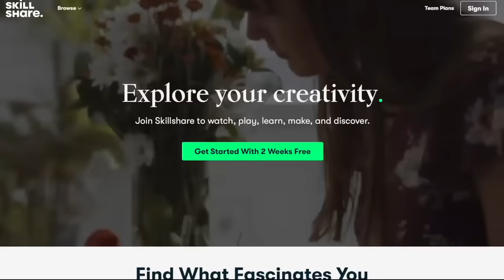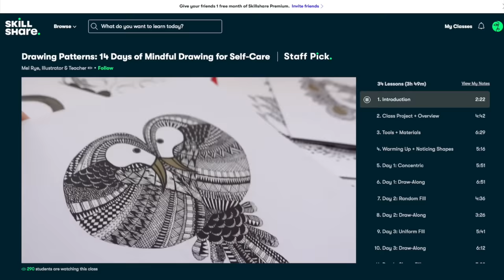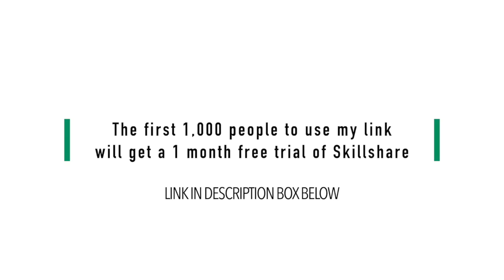Winter Fashion Trends To Avoid | What Not To Wear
I love creating these What NOT To Wear videos and the thing I love the most is the conversation they cause in the comments. I never really like rules when it comes to fashion so making a video that distinctly outlines what NOT to wear is usually very contentious (and for very good reason). I absolutely love hearing what you all have to say about my choices. Some of my choices in this video are no-brainers where as some will definitely divide people. So please let me know what you think of this lineup in the comments below. Would you wear any of the pieces I've mentioned or are you on the same page as me? I'd love to hear what you think and as always thank you so much for taking the time to watch my video - it means everything to me so thank you.

Leonie

Canon 70D